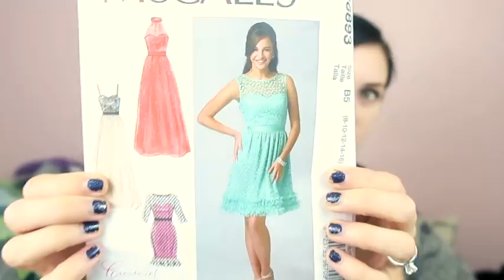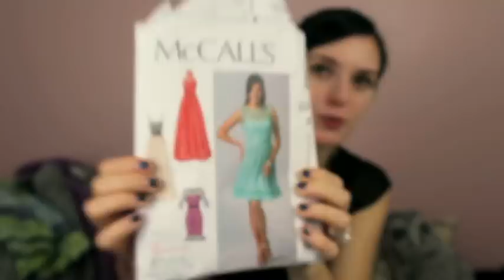YARNGASM: Episode 249 - "If You Make It, They Will Come"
Ravelry: Voolenvine

*** Please no social network PM/DMs - I won't see them!!***

PODCASTING EQUIPMENT:

• Camera: Canon G7 X 9546B001 PowerShot Digital Camera

• Lighting: Photography Photo Portrait Studio 600W Day Light Umbrella Continuous Lighting Kit by LimoStudio